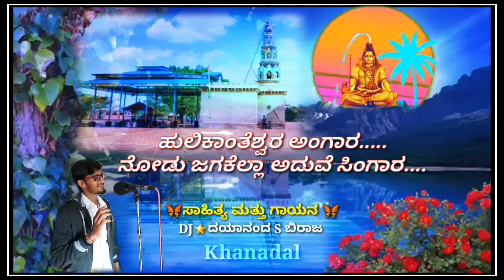hulikanteshvar angar DJSTAR Dayanand song ಹುಲಿಕಾಂತೆಶ್ವರ ಅಂಗರ ...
DJ star Dayanand s biraj  new bhakti song

Khanadal temple song🎶🎵🎶🎵🎶🎵